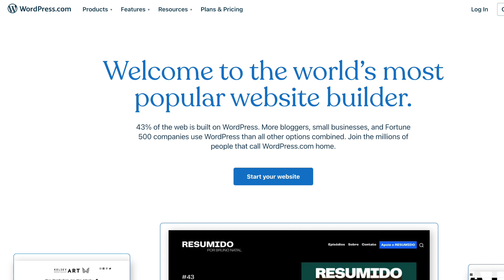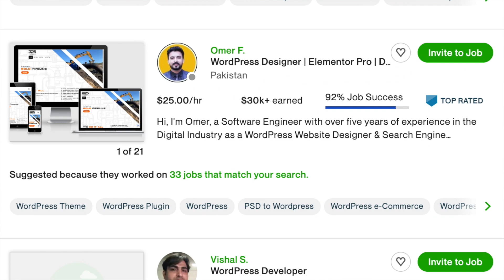The honest truth about WordPress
⚡Join my exclusive newsletter for web designers:
You will get weekly tips, resources, challenged and more! 🔥

This video breaks down the pros and cons of WordPress and if you should even be using it!

In this video you will learn:

✅ The history of WordPress
✅ Pros and cons of WordPress
✅ Best WordPress alternatives
... and more!

0:00 History of Wordpress
0:45 Pros of WordPress
2:27 Cons of WordPress
5:47 Should I use WordPress?